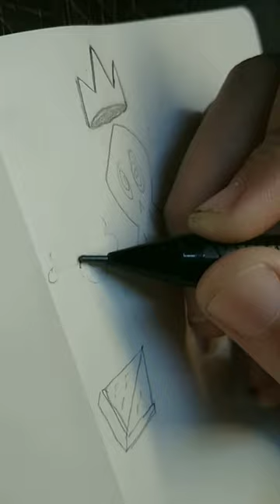Draw with me :) cats Very Satisfying Art